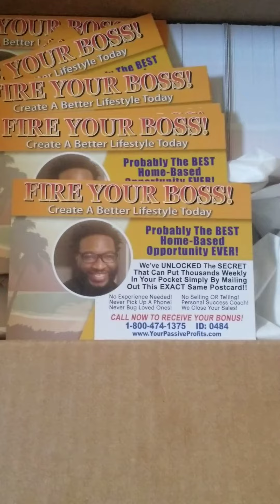Fired your own boss Postcard business.!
PROBABLY THE BEST HOME-BASED OPPORTUNITY EVER.!

Never Pick up A Phone!
Never Bug Loved one!

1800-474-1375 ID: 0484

No selling OR Telling!
Personal Success  Coach!
We Close Your Sales!

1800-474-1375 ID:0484